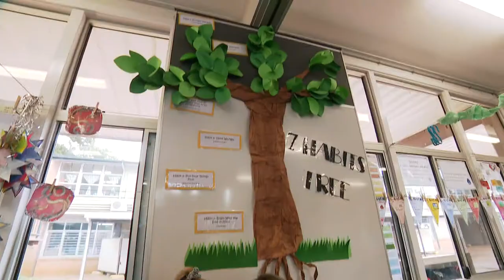2022 Showcase Awards Lawnton State School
2022 Showcase Awards - State finalist vignettes